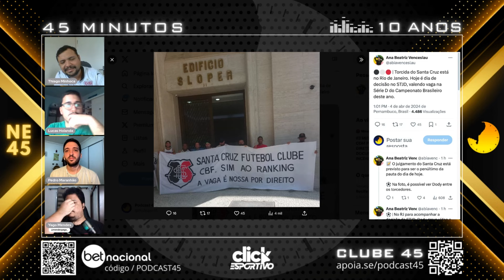SANTA: STJD INDEFERE PEDIDO TRICOLOR PARA JOGAR SÉRIE D 2024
Em sessão realizada no começo da tarde desta quinta-feira (4), o Superior Tribunal da Justiça Desportiva (STJD) negou o recurso do Santa Cruz, que tinha como objetivo disputar a Série D ainda em 2024. A presença do Democrata de Sete Lagoas-MG na atual edição, questionada pela diretoria tricolor, foi validada no julgamento.